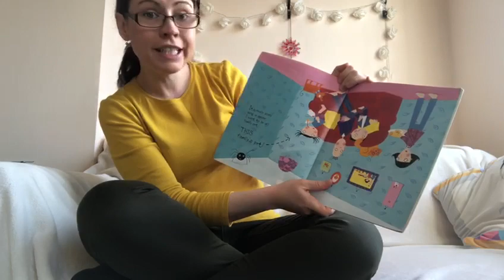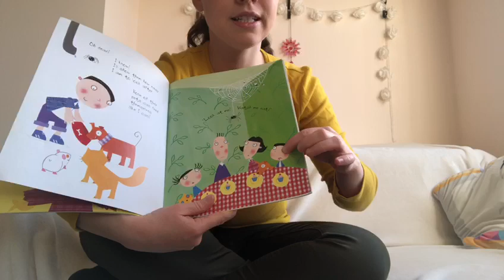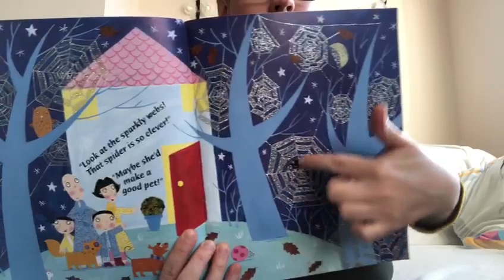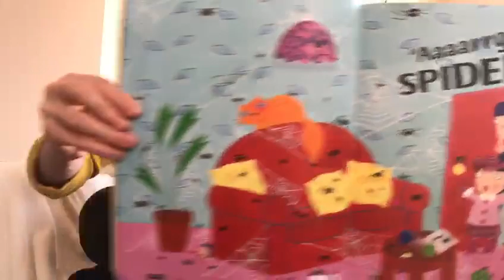Aaarrgghh Spider! By Lydia Monks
Miss Glonek shares a spidery story with you. Look out for follow up activities coming for this lovely story.